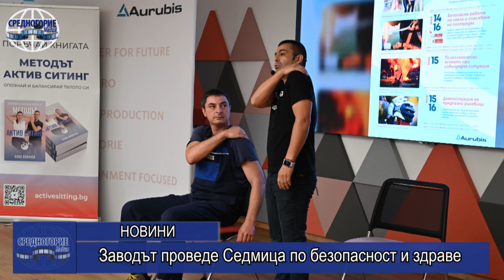Заводът проведе Седмица по безопасност и здраве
За поредна година медодобивната компания в района /“Аурубис България“/ организира и проведе традиционната си „Седмица по безопасност и здраве“.
Стартът бе даден на 14 май от изпълнителния директор Тим Курт, от вицепрезидента по безопасност и здраве Уве Херфет и Юлий Маринов – ръководител „Здравословни и безопасни условия на труд“.
За втора поредна година Константин Ковачев /от „Актив ситинг - Приложна Кинезиология“/ представи  интересна демонстрация на практически решения за подобряване на мускулно-скелетното здраве.
Програмата продължи  с практическо занятие /проведено от „Веро Скафолдинг КД“/ за подобряване на знанията и уменията за работа на скеле и спасителни действия при инцидент.
Ваня Акгюн от Минно-геоложки университет „Свети Иван Рилски“ проведе среща-обучение на тема „Психологически аспекти при извънредна ситуация. Когнитивни промени на личността при извънредна ситуация”, като припомни и основните правила на безопасно поведение при извънредна ситуация.
Седмицата по безопасност и здраве завърши с демонстрация на предпазни ръкавици „Нововъведения при защита на ръцете, видове предпазни ръкавици и как да изберем най-подходящите за нашата работа“ /презентирани от екип на Ежендалс и Адмикс/.
На организираните срещи бяха раздадени тематични подаръци. Участваха над 180 души. Инициативите бяха отворени за всички служители на медодобивната компания, както и за служителите на външни изпълнители, работещи на територията на завода.